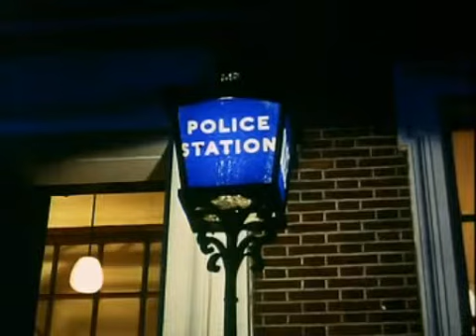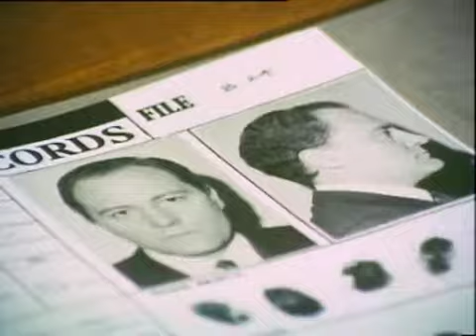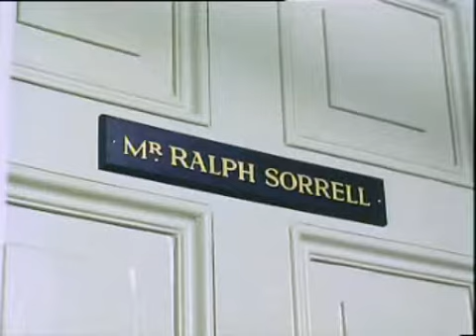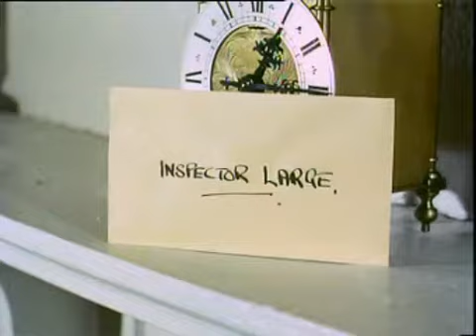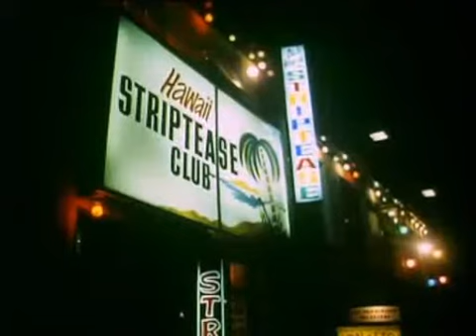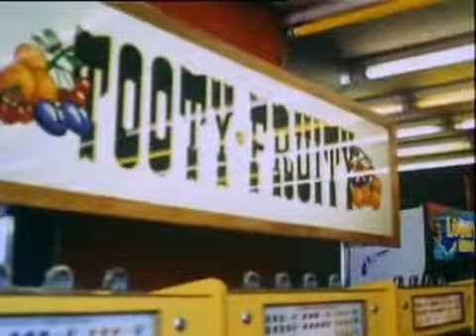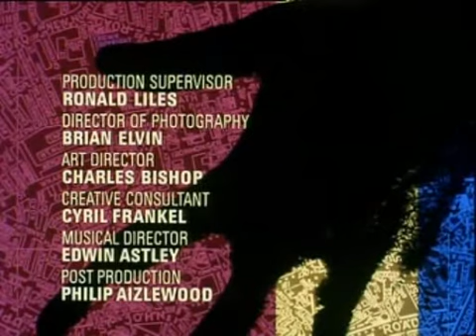Randall & Hopkirk Deceased 18 Could you Recognise The Man Again 1969 DivX